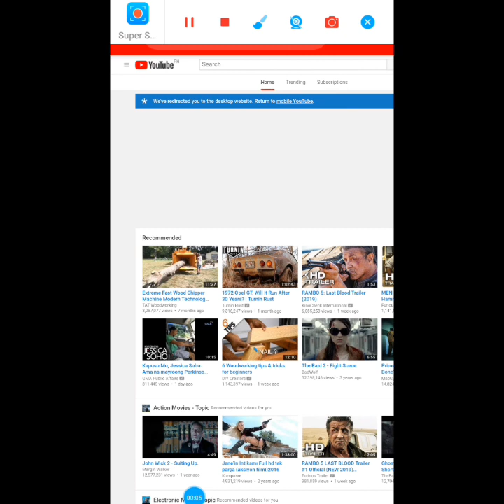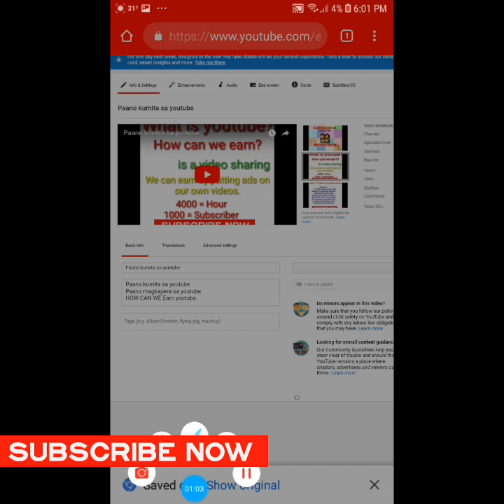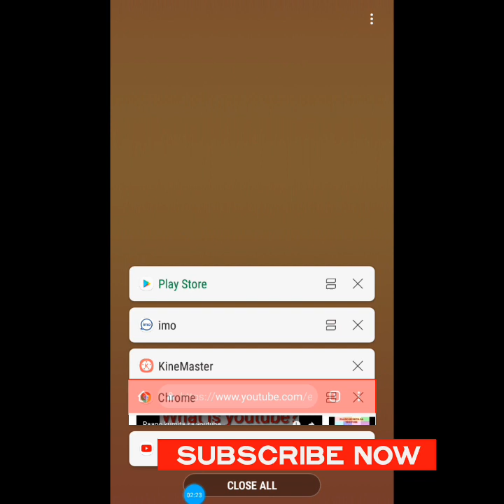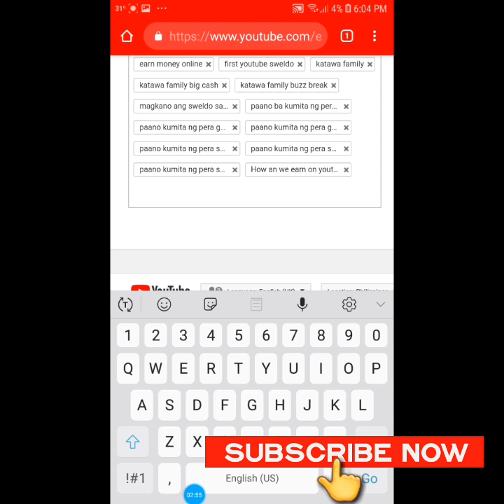Youtube tags tutorial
How to put tag on youtube
Paano maglagay ng tag sa youtube
Paano mag add ng tag sa youtube.

If you have question and concern

Note:
This video is only for educational and imformational purpose only staysafe and godbless.